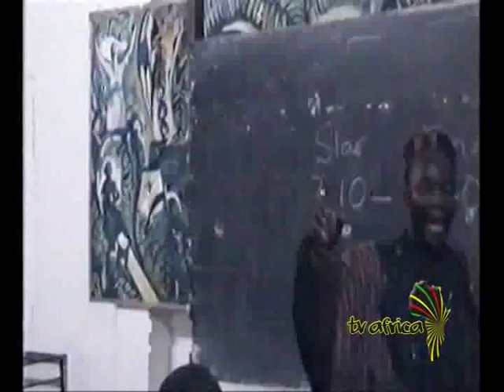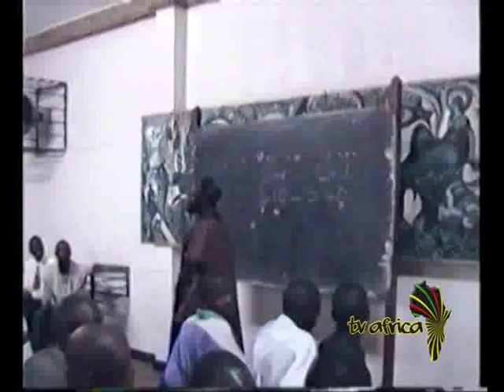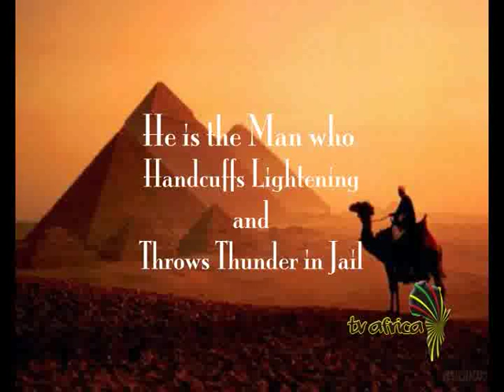WAHENE MESU: A PROFILE OF DR KIHURA NKUBA Pt 1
Anthony Samuel in discussion with Dr Kihura Nkuba about his early life and awakening to Pan Africanism.